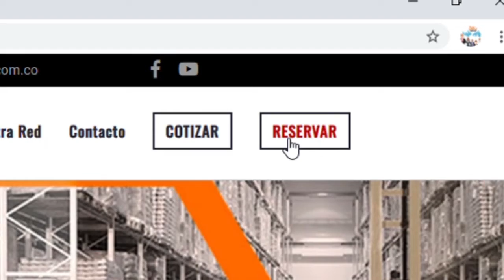A pesar de las circunstancias, ¡aquí seguimos!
Nuestro compromiso como empresa es evolucionar, y por eso estamos en constante búsqueda de herramientas que nos ayuden a mejorar tu experiencia como cliente. En Derco, somos la única empresa que te permite reservar maquinaria de forma totalmente digital.